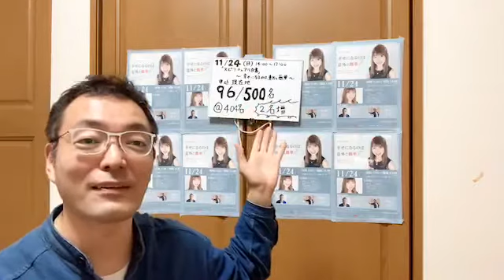第７３回きまぐれライブ配信 テーマ いつまでモノマネするの？ オリジナルの作り方とは？